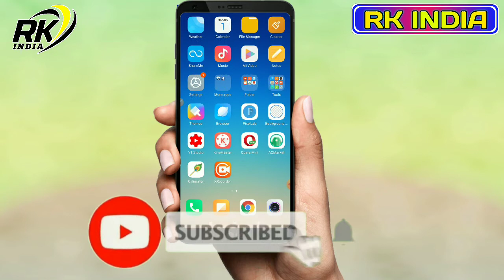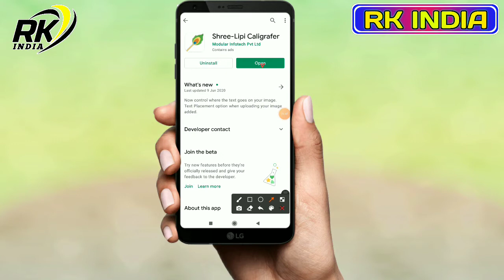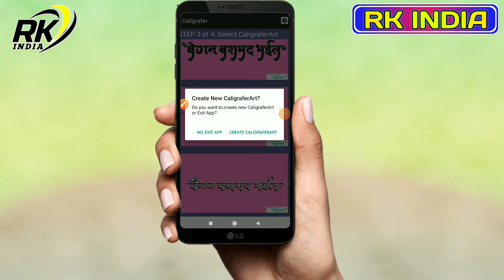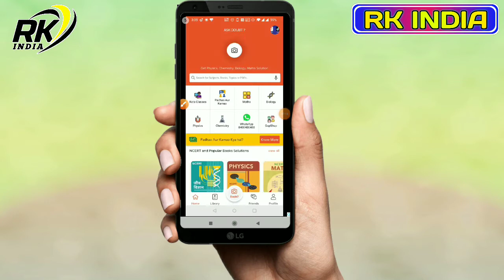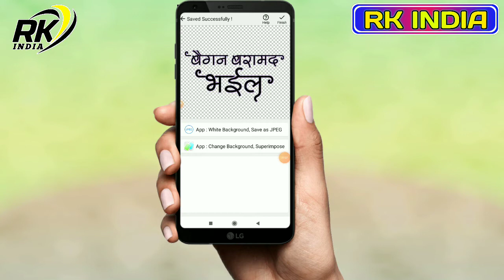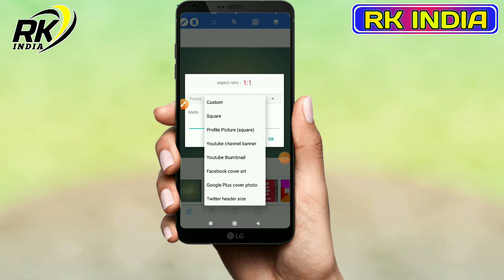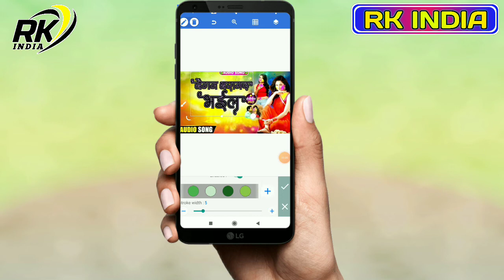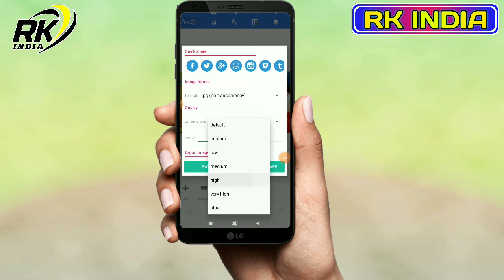How to use Calligrafar apps | indiafont calligraphy Hindi style font | Poster bhi banye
How to use Calligrafar apps indiafont calligraphy Hindi style font |Poster bhi banye RkIndia 2021

calligrapher app kaise use kare
how to use calligrafar apps
hindi style me kaise likhe
hindi style me kaise likhe mobile se 2021
pixellab me font kaise download kare
pixellab me stylish font kaise download kare
rk India
best Hindi font download kaise karen
Hindi font download apps 2021 New
Apne Naam Ka stylish font kaise download Karen
Punjabi fonts download kaise karen
Sabhi Naam Ka stylish font Kaise laen
new font stylish apps
apne mobile se style Mein Naam Kaise likhen
stylish font Kahan Se download Karen
calligraf apps kaise use Karen

Today Video

Hello Freands kaise hai aap log umid karta hu sahi honge to aaj hamne is video me batya hai ki aap style Font kaise use kare or kaha se to hamne is video me ak apps ke bare me batya hai jiska name Calligrapher apps hai hamne is video me full prosess batya hai Hindi language me to aap jakar is video dekh le
     Thank you freands